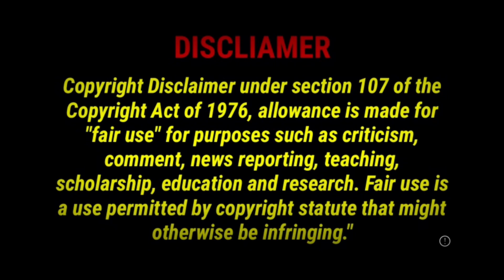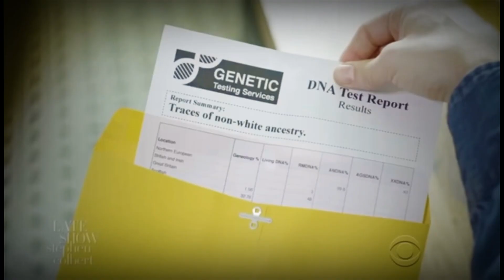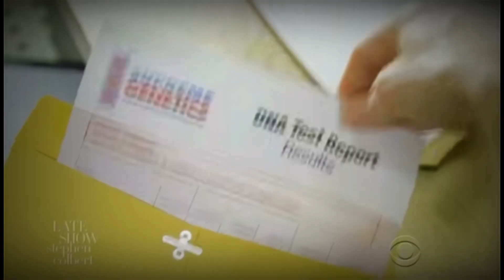Ancestral DNA For Dummies (Pan African Edition)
Beat By:A-YO-E_On Da Track